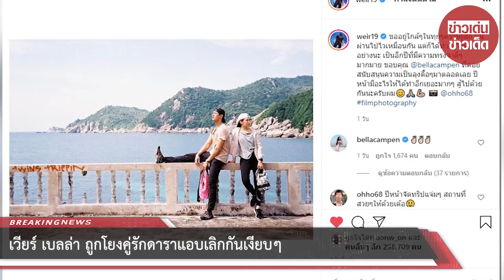เวียร์ เบลล่า ถูกโยงคู่รักดาราแอบเลิกกันเงียบๆ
ขอบคุณ bellacampen, weir19
ขอขอบคุณข้อมูลจาก: